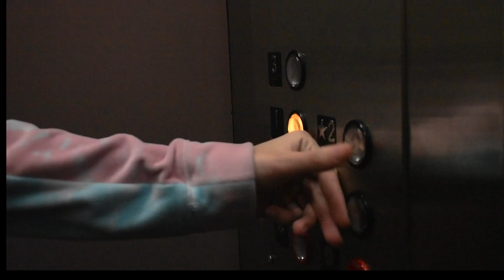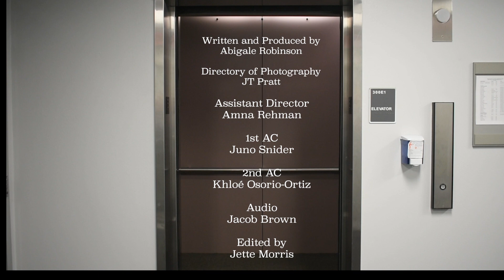Stuck In Your Box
Two classmates' worlds collide after getting stuck in their building's elevator.